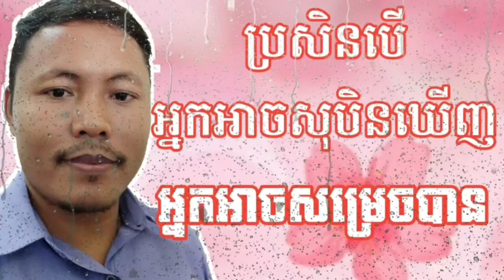You Can Dream You got it